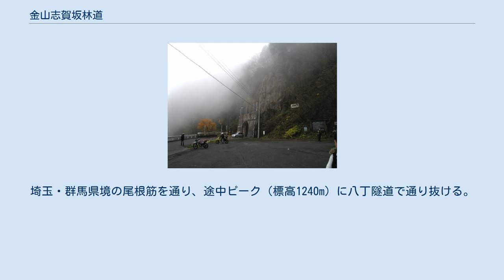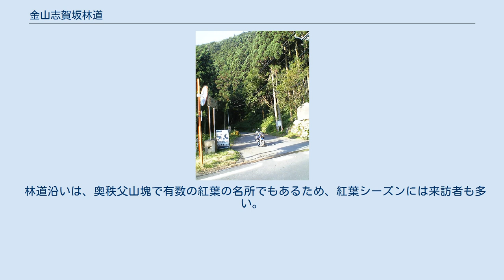金山志賀坂林道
志賀坂トンネル脇の起点 八丁隧道（志賀坂峠側） 金山志賀坂林道（きんざんしがさかりんどう）は、埼玉県秩父郡小鹿野町国道299号線の志賀坂トンネル（志賀坂峠下）入口～同県秩父市中津川字小倉沢（ニッチツ秩父鉱山内）に至る、埼玉県農林部管理の県有林道（森林管理道）である。
 林道は両神山の裏手を回るルートで、天候が変わり易く不定期な通行止もしばしばある。
埼玉・群馬県境の尾根筋を通り、途中ピーク（標高1240m）に八丁隧道で通り抜ける。
秩父側起点には、旧鉱山社宅住宅群に昭和の面影を色濃く残すニッチツ秩父鉱山の構内を通る。
なお、同鉱山は今も現役操業中で、狭い道幅いっぱいに鉱山を行き来する大型車も通る。
 志賀坂峠～上落合橋(両神山登山口)までの区間が12月中旬から4月下旬まで冬季通行止めとなる。
(上落合橋～小倉沢地区は通年利用可能) 雁掛トンネルを通り、終点では埼玉県道210号中津川三峰口停車場線に接続し、そこを経由して秩父市道大滝幹線17号線（旧中津川林道）や林道上野大滝線に行く事も出来る。
 2018年4月下旬冬期閉鎖解除予定であったが落石の為に継続して全線通行止めとなっている。
また接続する埼玉県道210号中津川三峰口停車場線も山鳥トンネルのモルタル剥離により一般車通行止めとなっており、両神山八丁峠登山口への進入は出来ない状態となっている。
 林道沿いは、奥秩父山塊で有数の紅葉の名所でもあるため、紅葉シーズンには来訪者も多い。